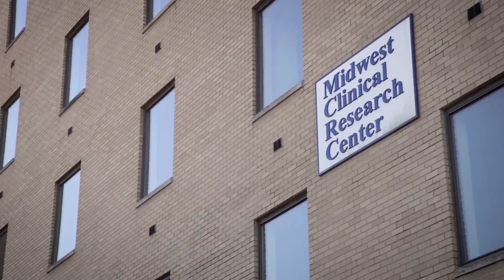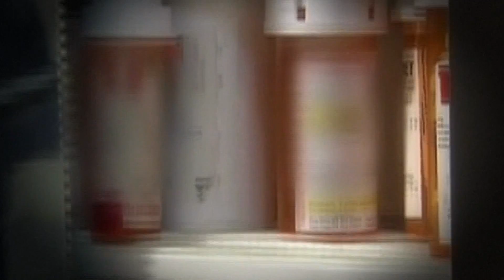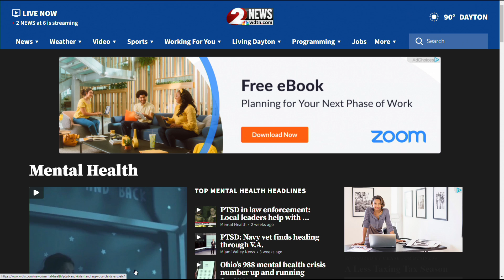PTSD: Developing treatments through volunteer research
Health leaders want to remind those suffering from post-traumatic stress disorder it’s not too late to find hope.